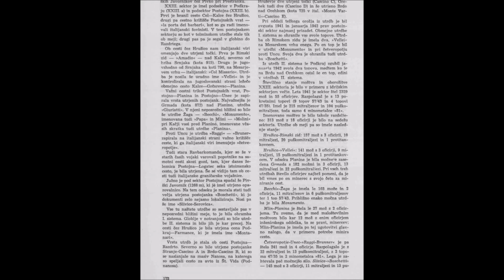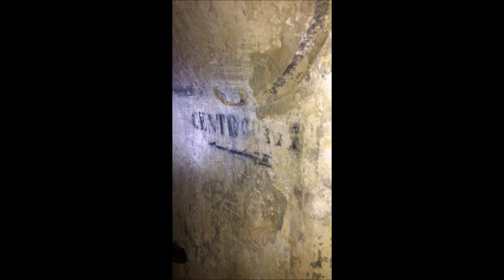Vallo Alpino - War fort Slivizze-Cerovizza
We start discover war forts of Italian defence line Vallo Alpino.